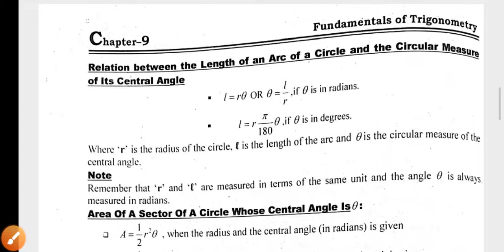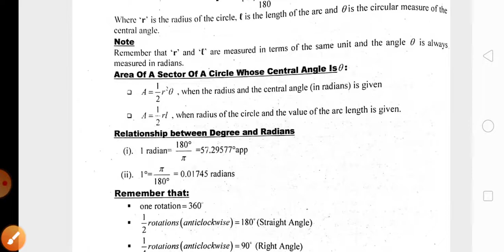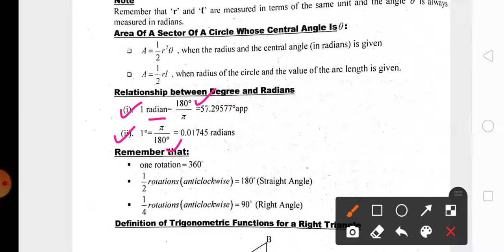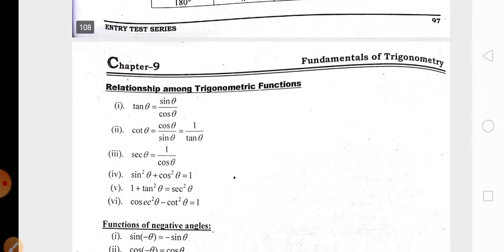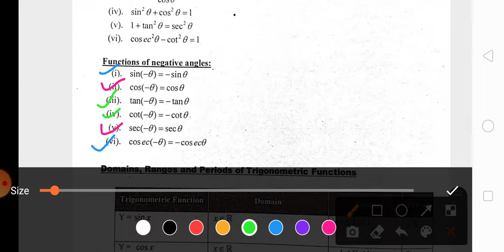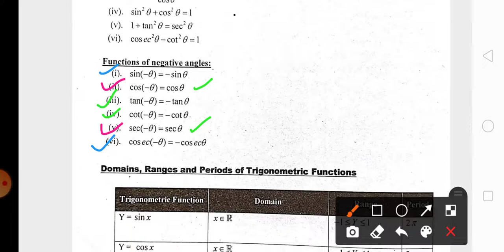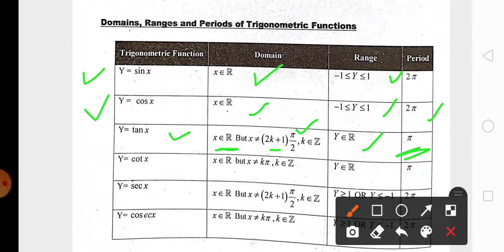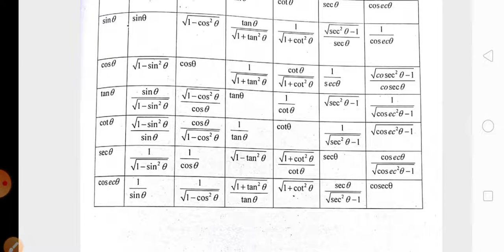Fundamental of trigonometry||1st year Math||Ppsc preparation for Lecturer and Educator jobs.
In this online lecture mam Azra Parveen explain the topic being discussed Trigonometry function and Concept of all chapter according to Ppsc preparation for Lecturer and Educator jobs.